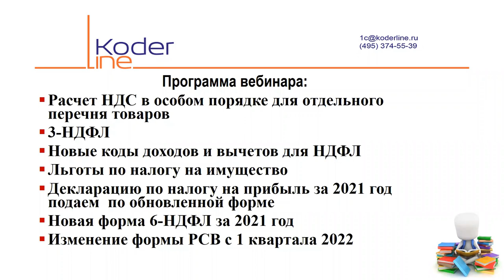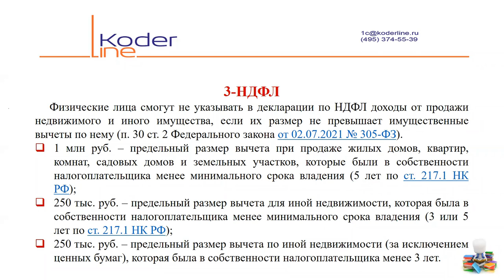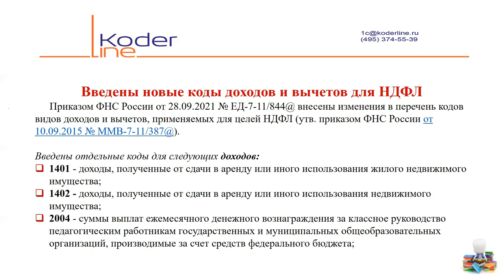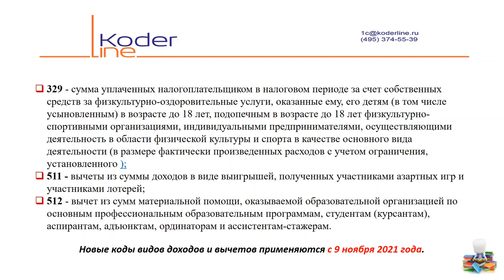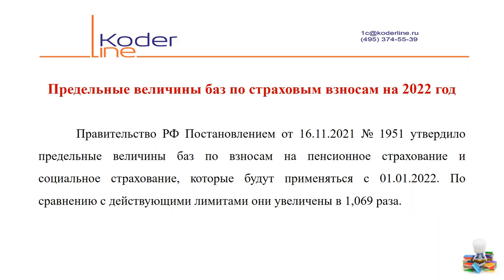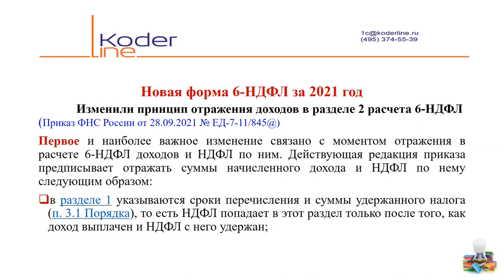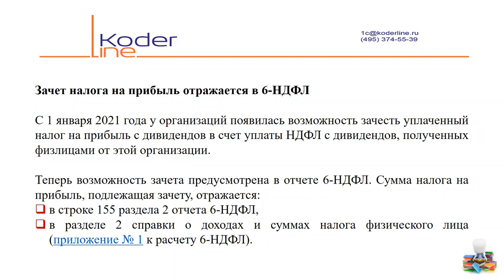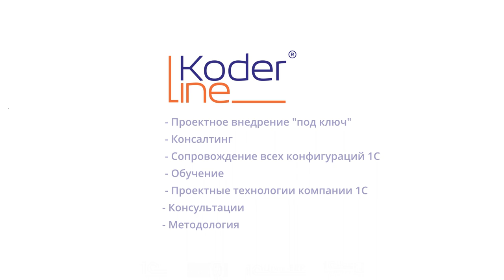Вебинар «Изменения законодательства в 2022 г.»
Компания «Кодерлайн» провела вебинар «Изменения законодательства в 2022 г.»

Ведущий: Чекуров Андрей - специалист 1С.

Целевая аудитория:
бухгалтера, бухгалтера-расчетчики, руководители.

Описание
Вебинар посвящен изменениям в законодательстве 2022 года, которые вступают в силу с 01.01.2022.

Программа
1. Расчет НДС в особом порядке для отдельного перечня товаров.
2. 3-НДФЛ.
3. Новые коды доходов и вычетов для НДФЛ.
4. Льготы по налогу на имущество.
5. Декларацию по налогу на прибыль за 2021 год подаем по обновленной форме.
6. Новая форма 6-НДФЛ за 2021 год.
7. Изменение формы РСВ с 1 квартала 2022.